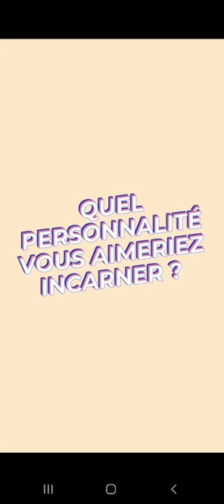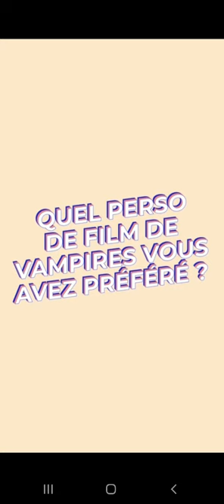Série VAMPIRES ( Netflix ) interview d'Oulaya Amamra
La toute nouvelle série française sur netflix, vampires vient de sortir aujourd'hui et voici l'interview de l'actrice principale 😎